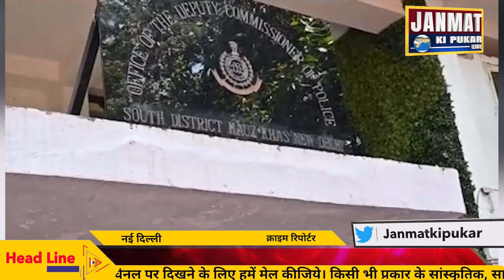साउथ जिला पुलिस ने नौकरानी की ह... का किया खुलासा, ड्राइवर गिरफ्तार